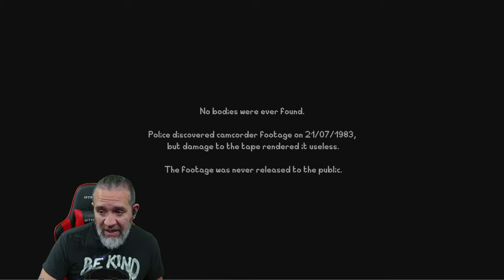Something In The Well | Psychological Horror In Backwoods of Montana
New Horror Game Video Dudes.  Something In The Well, June 25th 1983, something stirs in the backwoods of Montana.

June 25th 1983, this is when it began.

Something stirs in the backwoods of Montana.

It starts slowly, almost unnoticeable against the sounds
of untamed wilderness.

But one night, there can be no doubt:

Something is outside, trying to get in.

A short 5-10 minute horror game with 2 endings.

YouTube.com/@PapiGrayBeardRetro

Help support PapiGrayBeard by following and liking on all social media platforms.  Any Comments good or bad are welcomed and if you decide that Ive earned your sub, please dont forget to click that bell so you know when my videos go live for you.  Any Tips and Donations are welcomed but never required to have an awesome time here.  Gracias and Thank you.